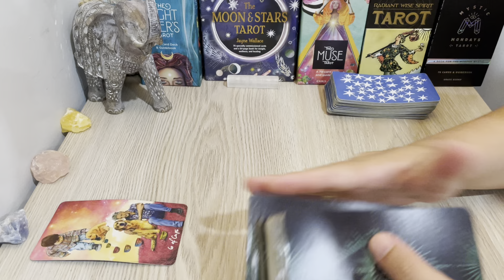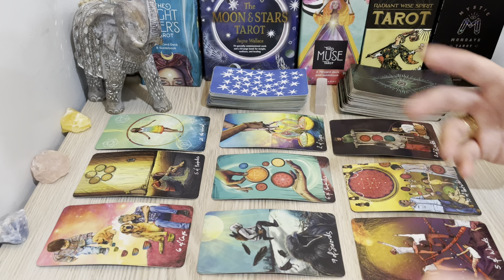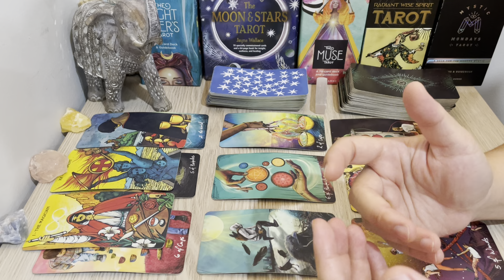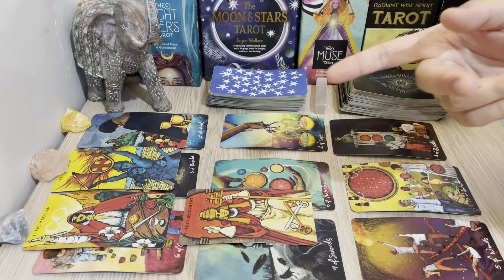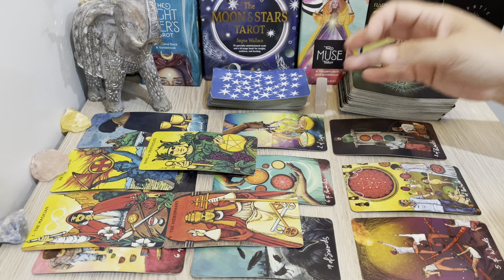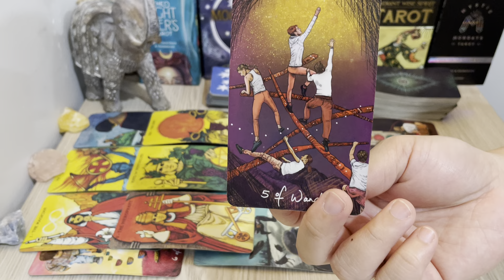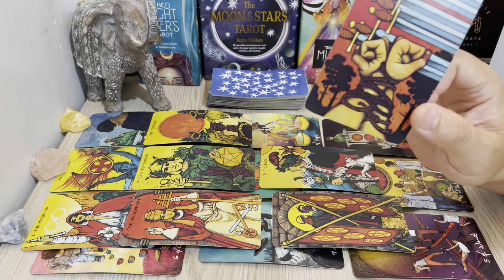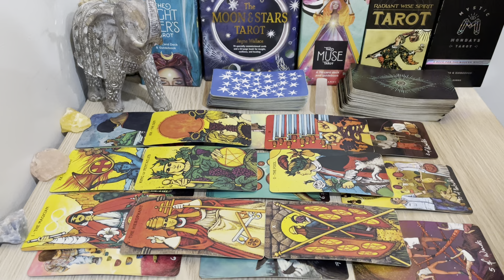LIBRA, "Shocking But This Is Their Feelings! Exciting Confession Too😱🥰" MARCH 2023